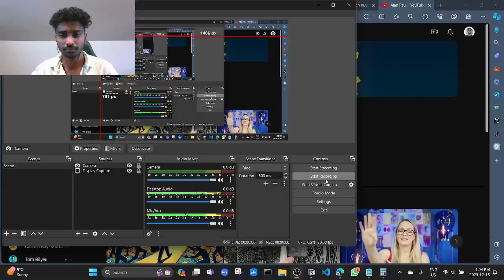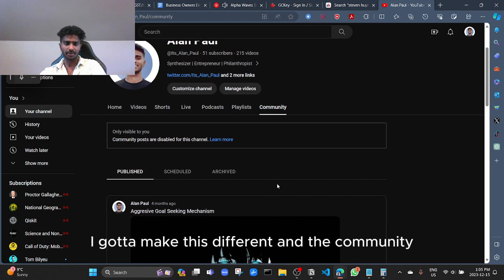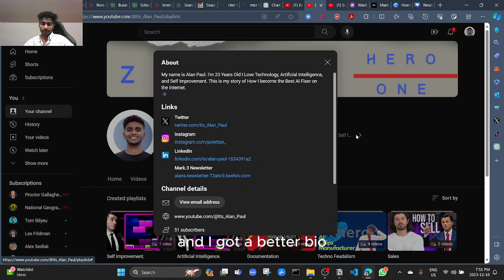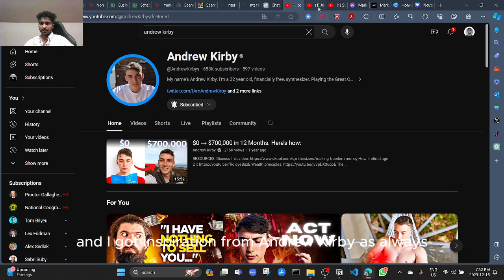Youtube Customization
In this short video, I'm showing you how to customize your Youtube channel. If you are a beginner. it's not. super cool stuff. It's just a guide.